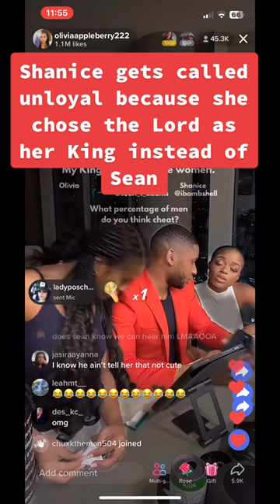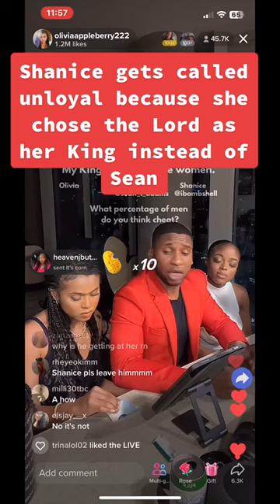SEAN T ADAM SCOLD'S SHANICE ON LIVE AFTER SHE REFERS TO GOD HAS HER KING AND NOT HIM!